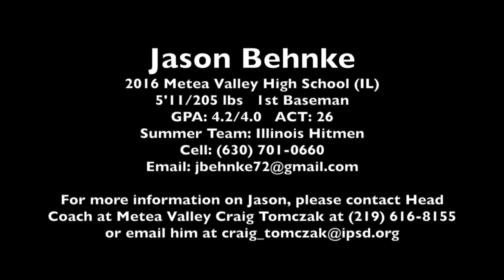Jason Behnke Recruiting Video